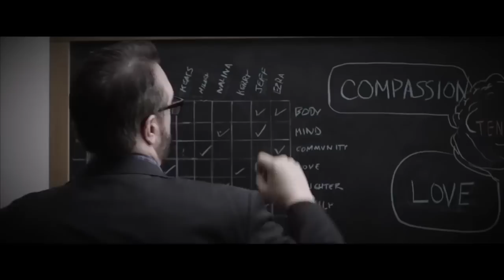MOTIVATION-DU ENTSCHEIDEST OB DU HART ARBEITEST !